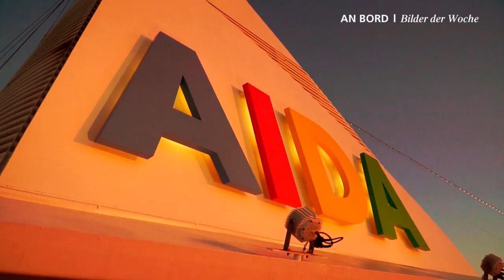Prime Time Magazin #169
Komm mit auf AIDAnova und erlebe typische Dolce Vita im Kochstudio, einen beatboxenden Kandidaten und Toms verrückteste Rundfahrt durchs Schiff.  Viel Spaß!